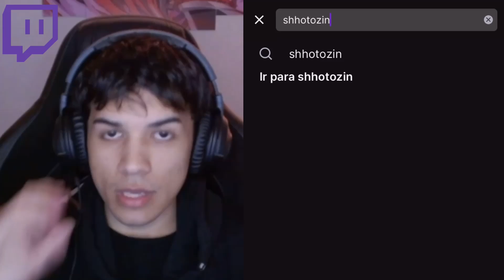ESSE É O COUNTER DOS COUNTERS KKKKK - Mobile Legends : Bang Bang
LEIA E RECEBA UM BONUS

        Editor : @pedro
        Thumb : Eu mesmo
        Pc : 1660 - Ryzen 5